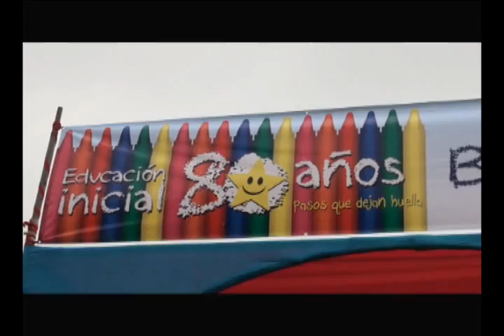80 años Educación Inicial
La Municipalidad de Surco reunió cerca de tres mil niños de los colegios municipalizados y los programas no escolarizados de educación inicial para celebrar "80 aniversario de la Educación Inicial". Esta fiesta, dedicada a los más pequeños, se realizó en el complejo deportivo Santiago Apostol.

Los niños disfrutaron de coloridos shows y una impresionante exhibición realizada por la Brigada Canina de Seguridad Ciudadana.

El día de la Educación Inicial se celebra cada 25 de mayo recordando la creación del primer jardín de infancia estatal en nuestro país, que fue inaugurado el año 1931 en el parque La Mar de Lima.